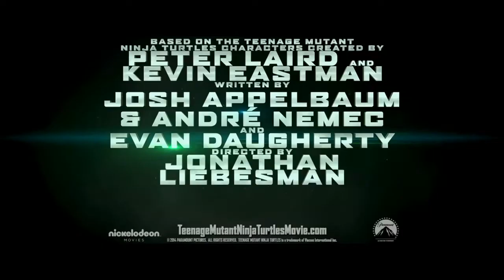Teenage Mutant Ninja Turtles - Official 'Know Your Weapons' Featurette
From their home in the storm sewers of Manhattan, four Ninjitsu-trained turtles, Leonardo, Raphael, Michelangelo and Donatello and their sensei, Master Splinter, battle evil.

Writers: Kevin Eastman (characters), Peter Laird (characters)
Stars: Megan Fox, Pete Ploszek, Noel Fisher, Jeremy Howard, Alan Ritchson, Danny Woodburn, William Fichtner, Will Arnett, Whoopi Goldberg, Johnny Knoxville, Tony Shalhoub, Minae Noji, Abby Elliott